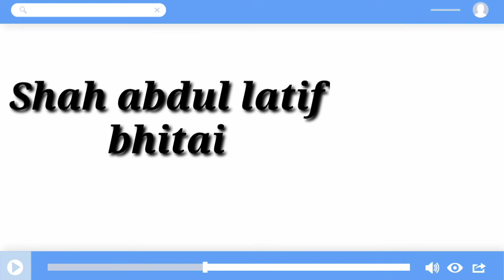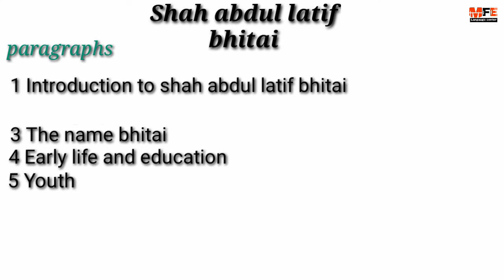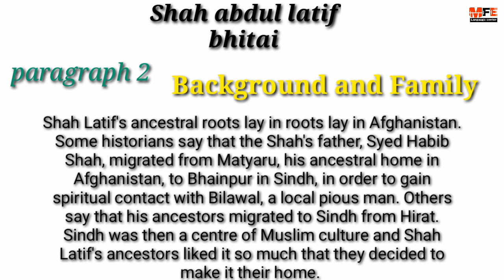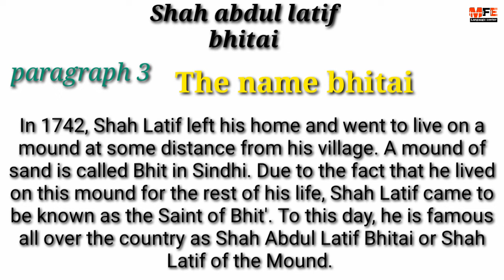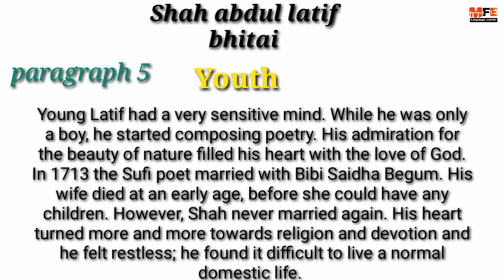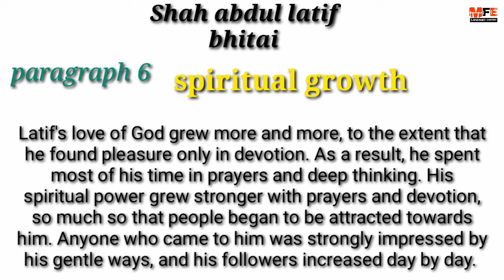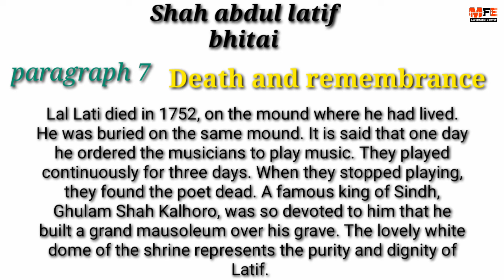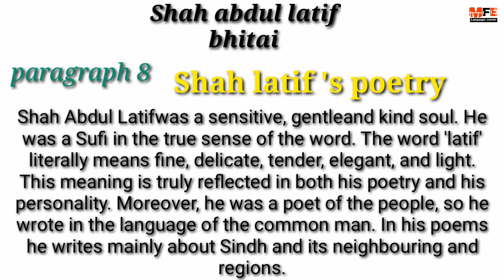Shah abdul latif bhitai class 9 new book | Sindh textbook board | class 9 new book unit 2.1 English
Shah abdul latif bhitai class 9 new book | Sindh textbook board